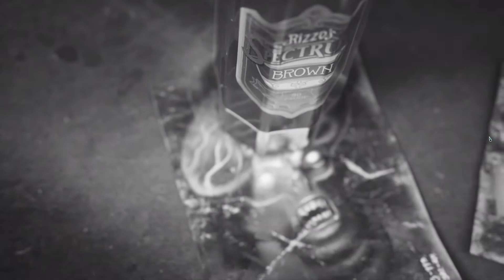The outer worlds (Supernova) 41-60 Compilation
a short compilation of my adventure through episode 41 to 60